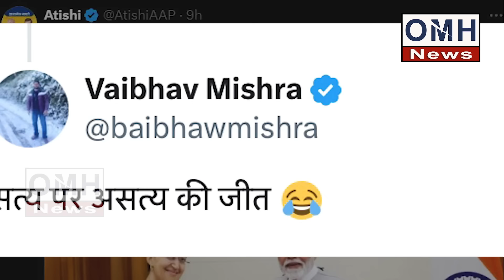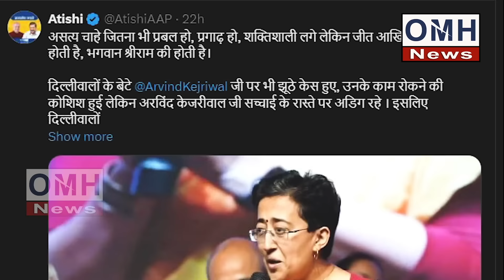Another big trouble for Arvind kejriwal, Atishi and AAP ! | PM Modi | OMH News